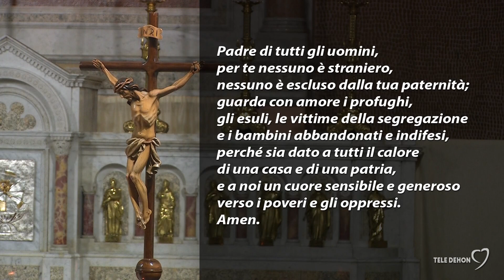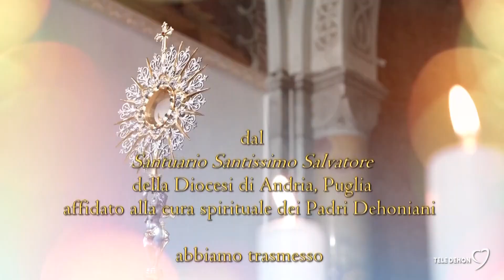Adorazione Eucaristica 18/04/2024